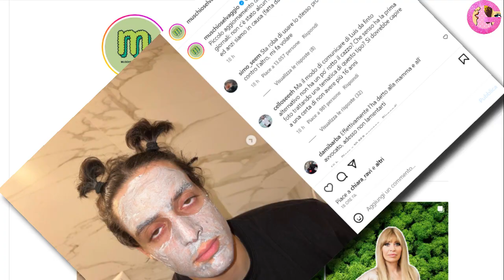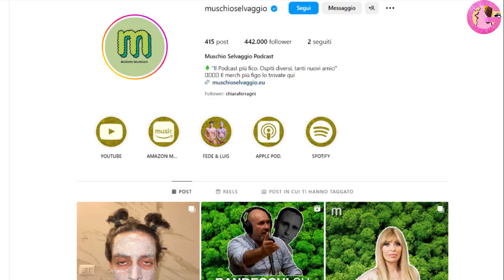Fedez e Luis Sal si rispondono così VIDEO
Alla fine Fedez lo ha detto davvero all'avvocato, e la questione Muschio Selvaggio è finita dritta dritta in tribunale.
Lo ha confessato Luis Sal poche ore fa, smentendo l'indiscrezione diffusa dal settimanale Chi sull'accordo economico raggiunto dai due ex soci
e amici sulla loro società.
Nelle scorse ore infatti, si era diffusa la notizia che Fedez e Luis Sal avessero raggiunto un accordo economico con tanto di patto di riservatezza nella gestione del loro podcast Muschio Selvaggio.
Dopo le video-accuse reciproche dello scorso giugno, sulla vicenda era calato il silenzio, ma l'indiscrezione di Chi ha costretto i due ex soci
a tornare a parlare della questione. E così che Louis ha pubblicato un post nell'account ufficiale di muschio selvaggio, dove smentisce qualunque tipo di accordo con l'ex socio. Poi svela che la questione è anche finita in tribunale, specificando che Fedez gli avrebbe fatto causa.
Post a cui Fedez ha subito risposto pubblicando una storia dove smentisce anche lui ogni forma di accordo e spiega perchè la questione sia finita in tribunale.